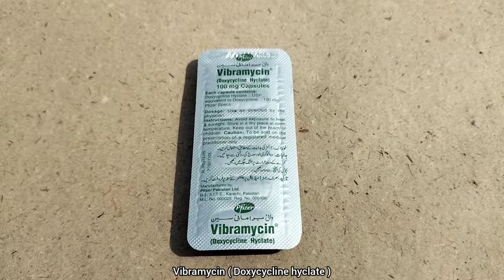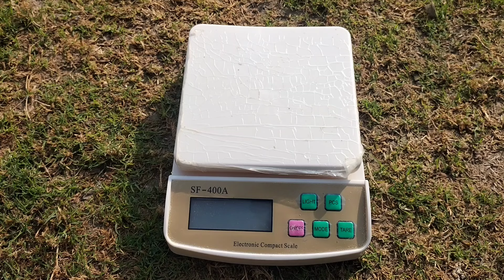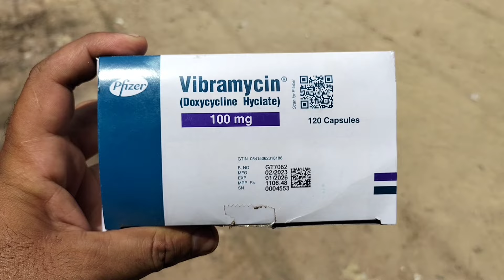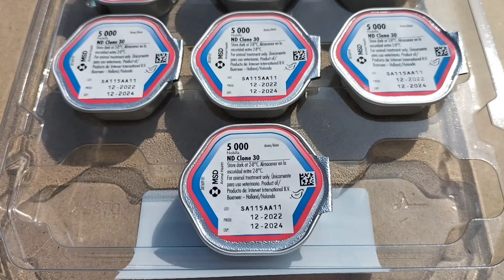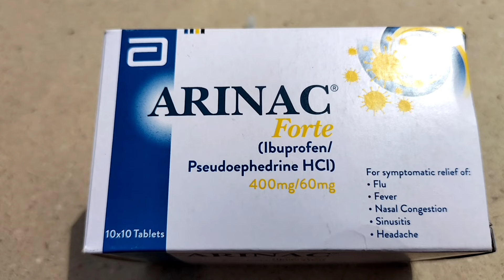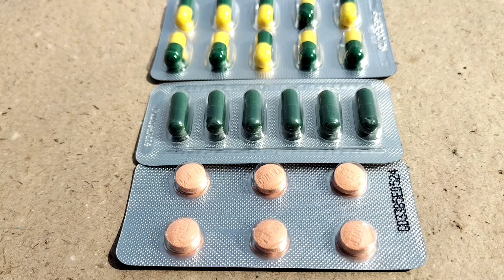How to Treat Sick Chicken at Home | Antipyretics for Backyard Poultry | Dr. ARSHAD